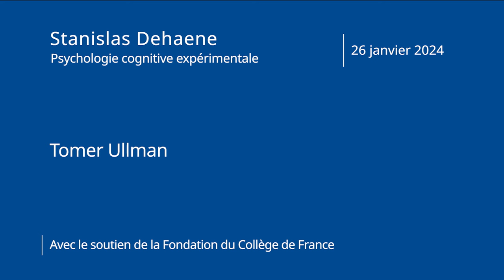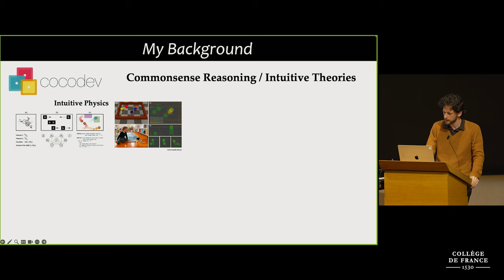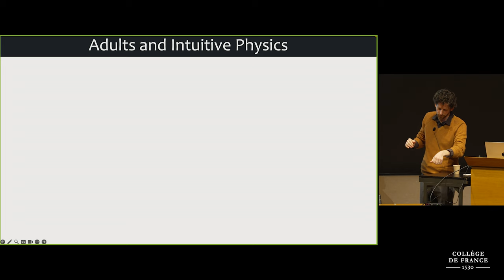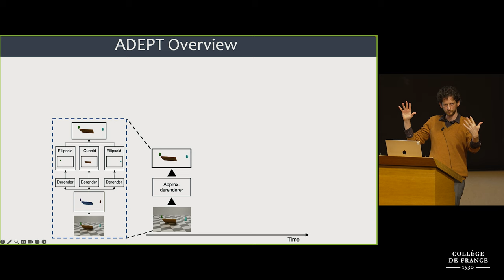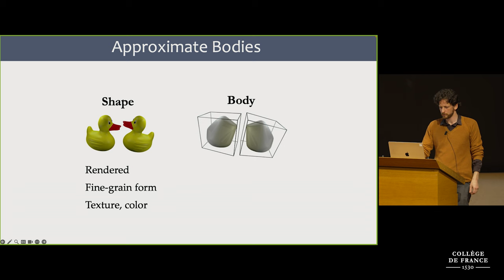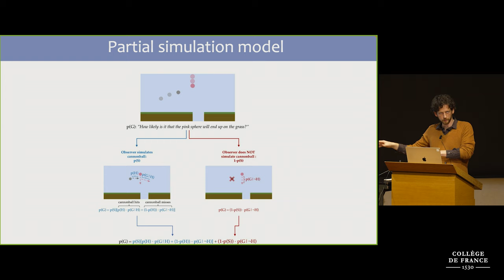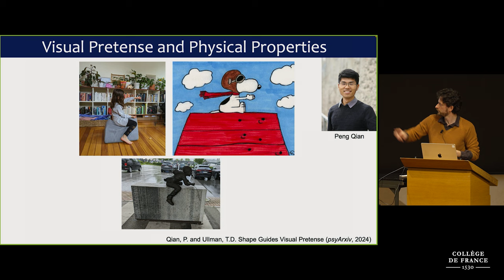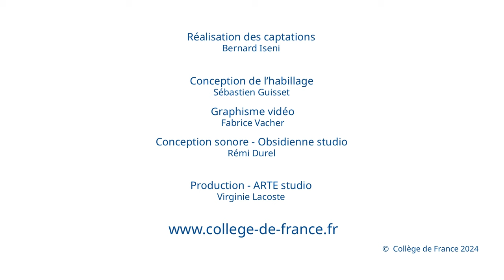Models of Human Learning and Cognition (1) - Stanislas Dehaene (2023-2024)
Enseignement 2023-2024 : Models of Human Learning and Cognition
Séminaire du 26 janvier 2024 : How Do Humans Develop a Simplified Model of Objects and Their Physics?

Intervenant : Tomer Ullman, Harvard University

People seem to have an early understanding of the world around them, and the other people in it. Before children can reliably say "ball", "wall", or "Saul", they expect balls to not go through walls, and for Saul to go right for a ball (if there's no wall). There are different proposals out there for the cognitive computations that underlie this basic commonsense reasoning. I'll focus on one proposal in particular, and suggest that a "rough rendering and de-rendering" approach can explain basic expectations about object solidity, cohesion, and permanence. I will also expand the notion of approximations in intuitive physics to more recent work on imagery and imagination, including non-commitment in imagery, and the importance of physical properties in visual pretense.